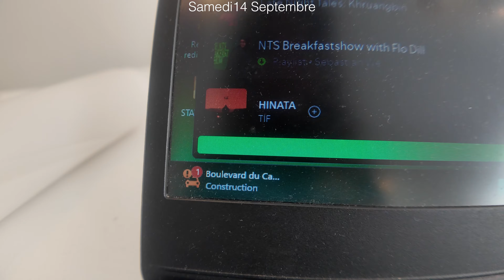Une semaine avec moi (c'est long)